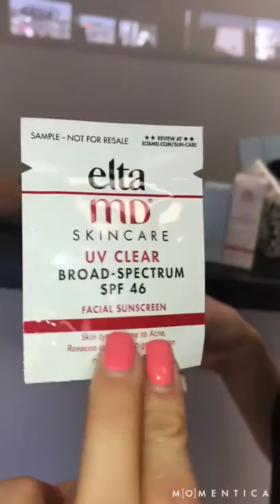July 12, 2018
First chemical peal and derma planning